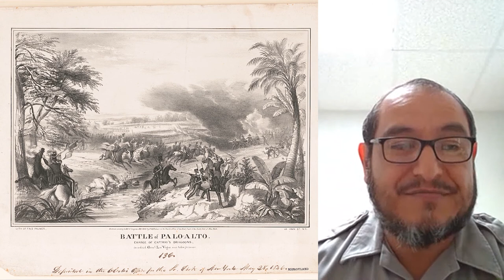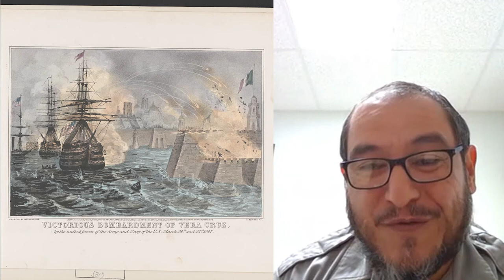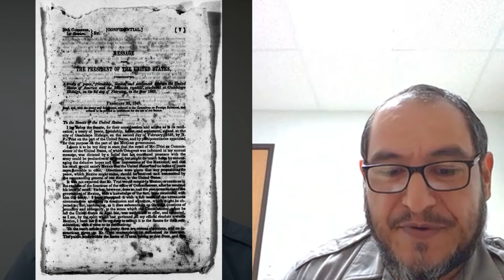Lincoln, Latinidad, y El Midwest: Ep. 1 - Lincoln & the US Mexico War: A Plática with Ranger Ibarra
Welcome to “Lincoln, Latinidad, y el Midwest,” a new video series to celebrate Hispanic Heritage Month!

For our first Ranger Plática, Park Ranger Daniel Ibarra from Palo Alto Battlefield will join us to discuss the history and legacy of the U.S - Mexico War, including Abraham Lincoln’s reaction to such conflict while he served in the House of Representatives. Join the conversation by leaving your comments or questions below!